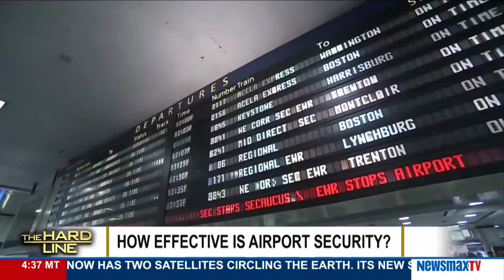The Hard Line | Rep. John Mica discusses airport security after the suicide bomb attempt in Somalia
Chairman of the Subcommittee on Government Operations and chairman of the Committee on Oversight & Government Reform discusses airport security following the failed suicide bomb attempt in Somalia, where a laptop containing a bomb made it through security and was even seen being handled by airport workers. What is being done for incoming flights from overseas to make sure items like this can't enter the US?